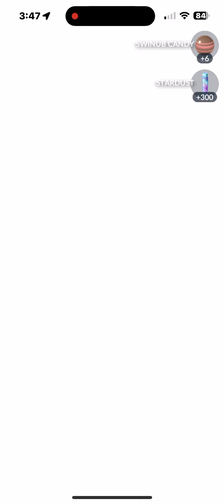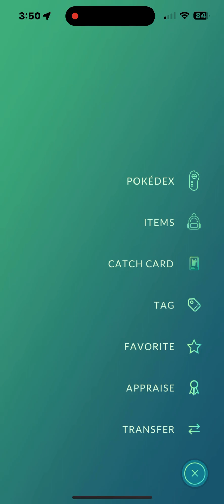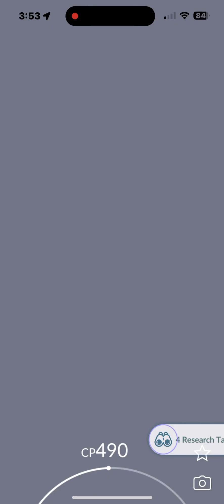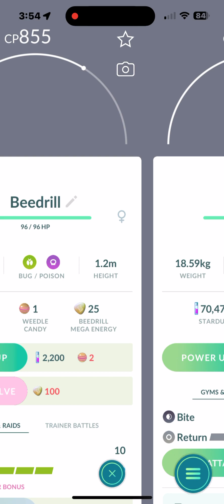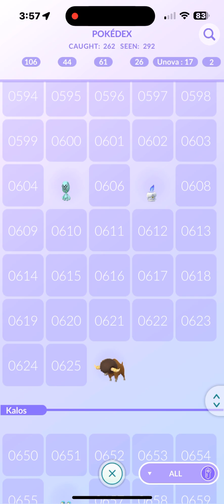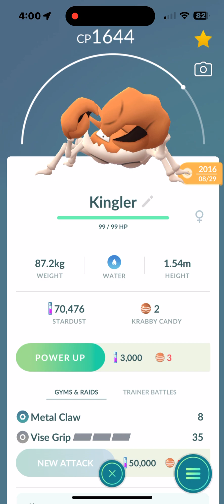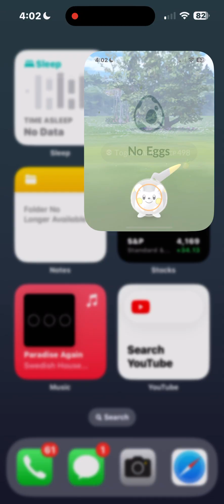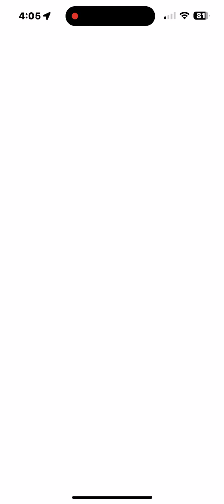Pokémon Go more popular than Tesla LOL WHAT!